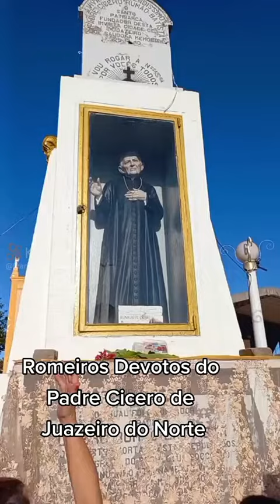PADRE CÍCERO 179 JUAZEIRO DO NORTE 2024